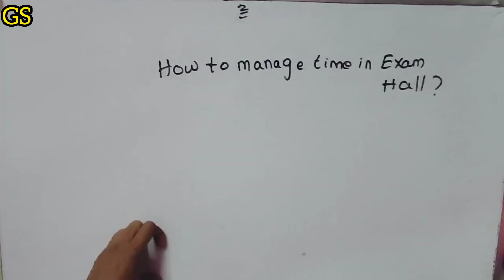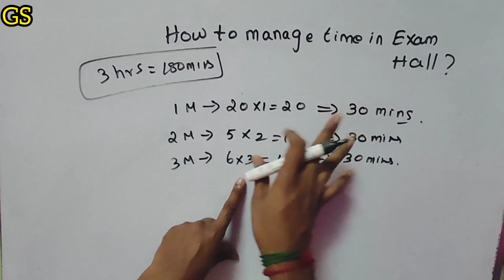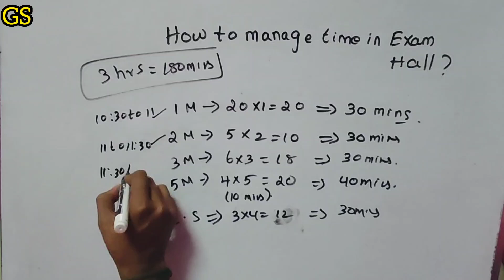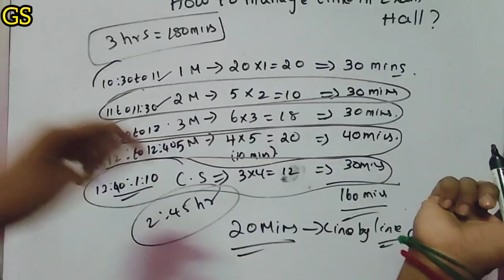Time Management in Exam Hall - MUST WATCH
✔️Oswaal Last 10 Previous Year Question papers Book ( My Book👇)

▶️Domain And Range Table shortcut

00:00 - Start
01:47 - Introduction